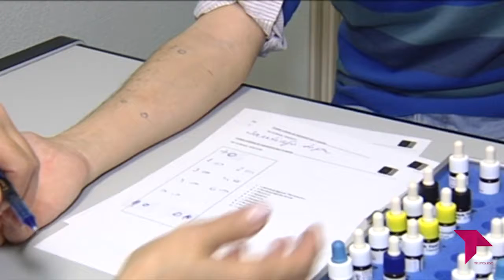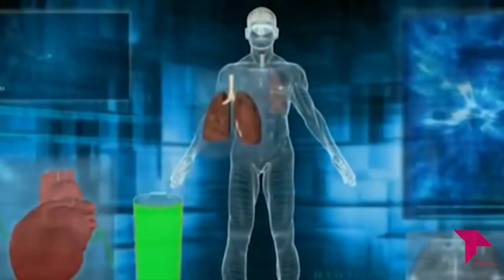LA CONSULTA DEL DOCTOR 4X15